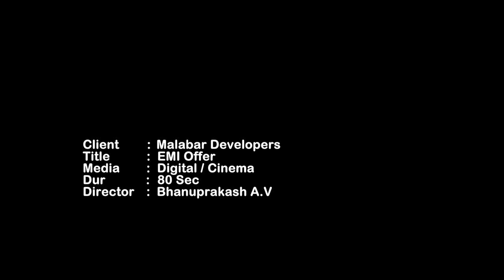Malabar Developers - Dulquer Salmaan & Jacob Gregory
Had such a fun time shooting the new TVCs for Malabar Developers ! Lovely team led by AV Banuprakash sir and for company, one of my forever friends Jacob Gregory ! Hope you all enjoy the ads

Directed by Av Bhanuprakash. Conceived by Sarat Prakash. DOP: Sajan Kalathil. Music: Sharreth. Production Designer: Manu Jagadh. ADs: Anu Bhaskar. Baiju Bhargav. Editor: Bijith Bala. Sound Engineer: Shanth Ap. Grading: Vyshak Shiva. Second unit cameraman: Anu bhaskerLocaton: Grand Maple , Kottayam. Add Magics Shooting Floor, Kochi. Styling: Shani. Production Manager: Kichu Hriday. Post Production Studios: Bijith Bala productions, Calicut. Ink and water, Kochi. Krishna digi design, Chennai. Chethana recording studio, Kochi. Agency: Identity, Kochi.